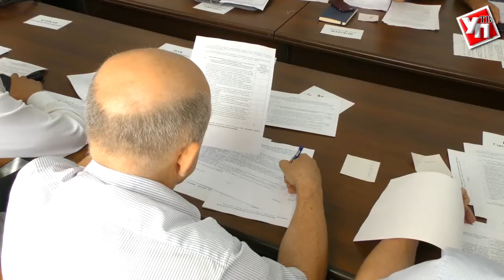Для КамАЗов и самолётов: ПОЭЗ пополнился новыми резидентами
Портовая особая экономическая зона развивается и разрастается. Совсем недавно введен в эксплуатацию новый корпус, в котором разместится индустриальный парк «Платформа». В четырёхэтажном здании смогут разместиться двадцать резидентов.